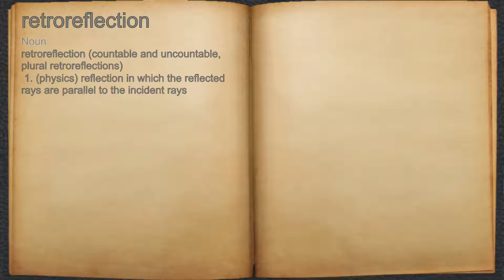What does retroreflection mean?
A spoken definition of retroreflection.

Intro Sound:
Typewriter - Tamskp